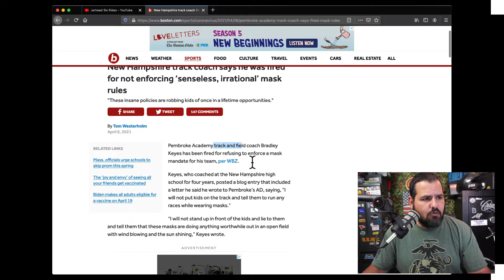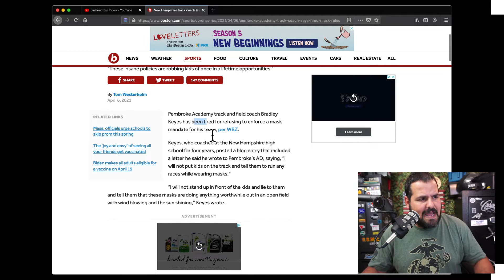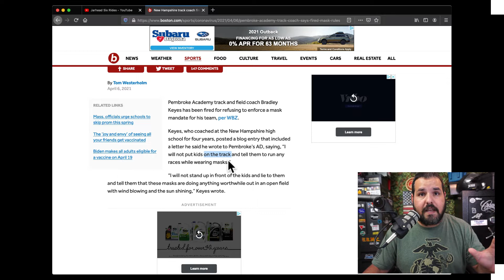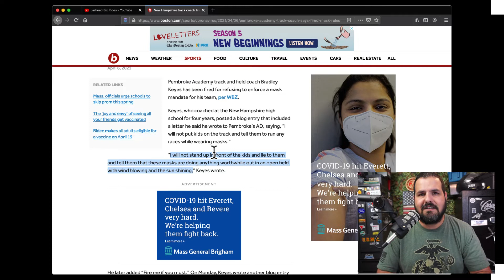Forcing Kids to Wear Masks!